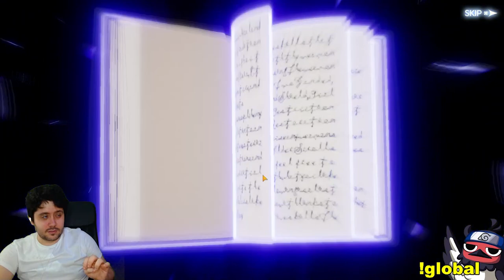¿SE ACABÓ MI BUENA RACHA? | SUMMONS AL BANNER DE VERANO EN BLACK CLOVER MOBILE